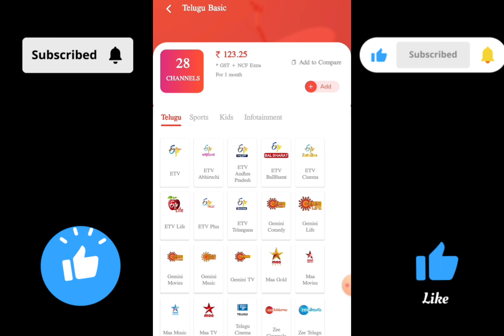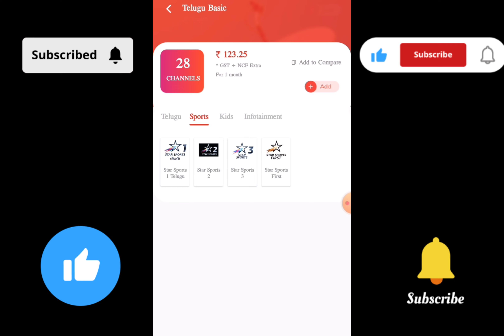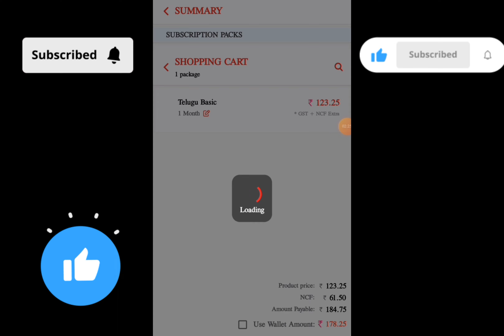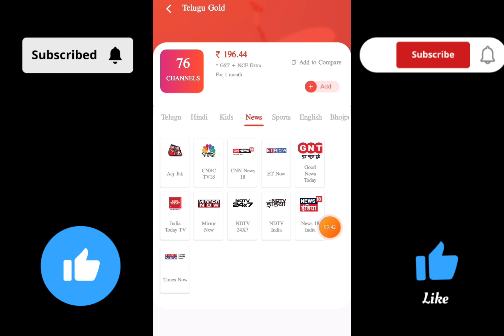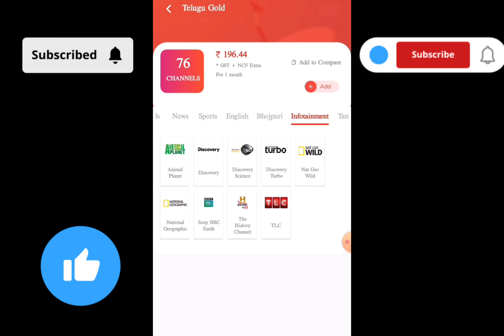Sun Direct👌Best Recharge Plans all channels more update recharge📡మోస్ట్ పాపులర్ రీఛార్జ్ ప్లాన్స్🙈📡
Sun Direct Recharge 😳 1M ₹63 6M ₹409 12M ₹789 best recharge offer limited time don't miss inactive
Sun Direct Recharge Plan 2023 |HD Telugu Basic Sun DirectPackages List | Sun Direct Plans | Sun

Multi Recharge service

Retailer Commission...

📲 jio  👉🏻 3.00 %
📲 Idea 👉🏻 3.00%
📲 Airtel👉🏻 2.50 %
📲 Vodafone👉🏻3.00%
📲 BSNL👉🏻3.50%

📡 Videocond2h👉🏻 3.00%
📡 Sun tv👉🏻 3.00%

Registration👉Retailer ID Free/-

Name :
Mobile No :

cashwithdrawal
Ujwala Recharge
Ujwala Multi Recharge
bestrechargeapp
aepsservice
rechargebusiness
PayOnline
MultiRecharge
onlinebusiness
MultiRechargeBusiness
FinoBank
UTIPANService
NSDLPANService
rechargebusiness
rechargeoffer
onlinerecharge
rechargecompany
MultiRechargecompany
AePSservice
bestmultirecharge
bestCommission
TelecomadIndia
UTIPANservice
SMSlinkwallet
Vasanthamrecharge
bestRechargeapp
StarCommunication
getnewplus
Tamil C
Malayalam
Kannada
Telugu
Online Services
Multi Recharge
Spice Money
RNFI Paysh
Uti Pan Card Service
NSDL Pan card Service
Fino Payment bank
Paynear by
Sun Direct
Tata Paly
Airtel dth
Dish tv
Videocon D2h
All Recharge

Customer care Numbers
Chek balance
Refresh account

SUN DIRECT

Andhrapradesh & Telangana
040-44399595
Karnataka
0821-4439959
Tamilnadu
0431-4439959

TATA SKY
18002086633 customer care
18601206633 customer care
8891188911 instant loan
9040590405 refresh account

AIRTEL DTH
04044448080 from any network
12150 from airtel network
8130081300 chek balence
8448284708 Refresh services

VIDEOCON D2H
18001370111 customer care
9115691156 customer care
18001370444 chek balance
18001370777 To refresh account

DISH TV
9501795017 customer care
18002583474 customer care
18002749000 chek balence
All Company AEPS IDS Available
All Multi Recharges
All Devices Available
Best Mobile Earing Application

Best Multi Recharge Business App in Telangana, Andra
Pradesh, Karnataka, India
All Mobile Prepaid Recharge Offers
Airtel, Idea, Vodafone, VI, JIO, BSNL
All DTH Recharge Offers
Sun Direct, Tata Sky, Dish TV, Videocon, d2h, Airtel
Digital TV